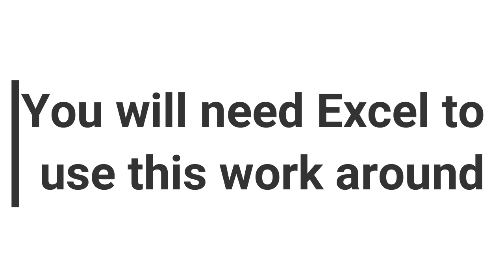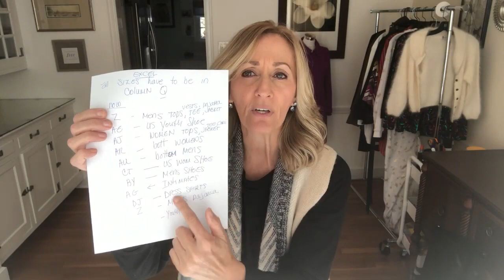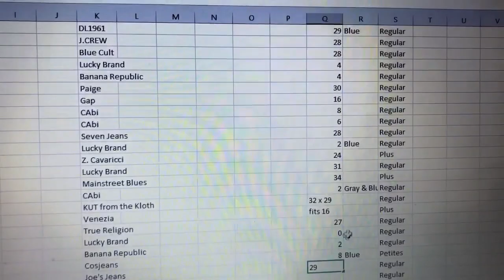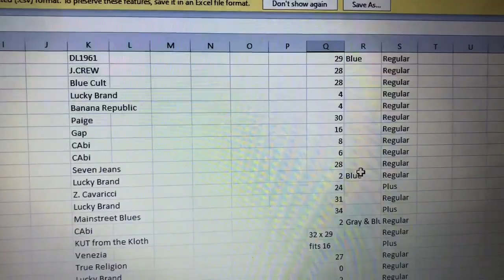Is eBay OVER for me?? | Revising 3,400 listings | Episode 39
Instagram.com/lavenderclothesline